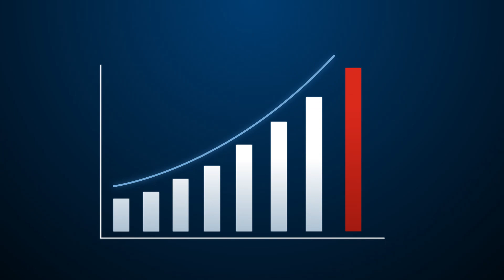Werden Sie Teil unseres Teams!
Take a look at EA Elektro-Automatik and come closer. We are searching for new colleagues in many areas. Not only in production, logistics, warehouse also in many areas of administration.